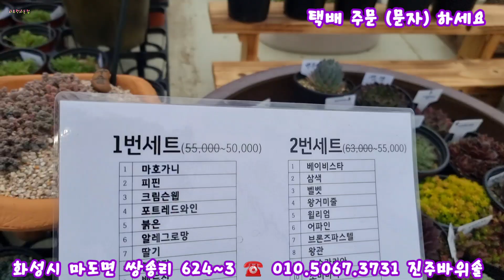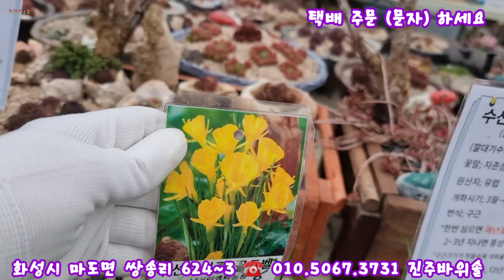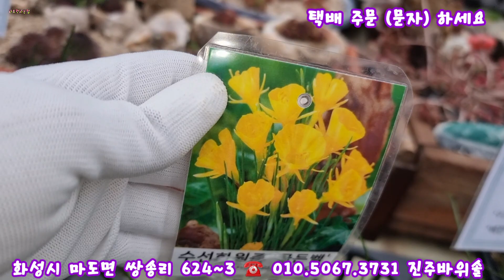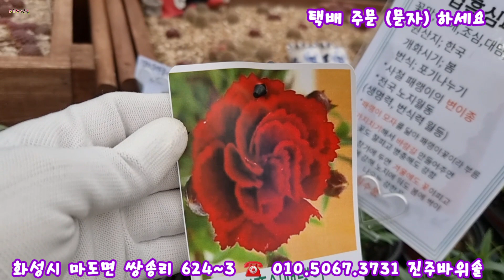화성시 마도#우물정진주바위솔 바위솔20종세트구성과 많은종류의야생화들 구경오세요 운간초 풍로초 칼세올라리아 동자꽃 할미꽃 카멜레온뱀무 벌레잡이제비꽃 벌레잡이제비꽃~